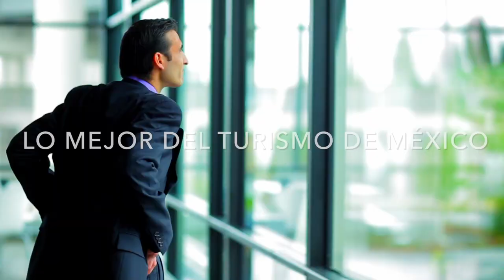México: octavo país más visitado del mundo.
La OMT (Organización Mundial del Turismo) anunció que México subió del noveno al octavo lugar como país más visitado del mundo en 2016, con 35 millones de turistas.

México es una potencia turística y lo mejor del turismo ¡somos los mexicanos!